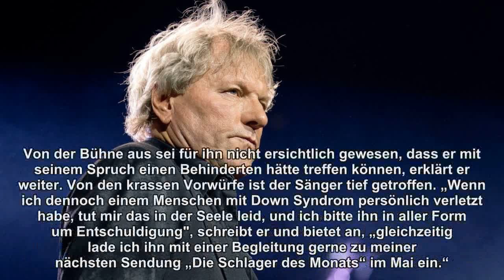Bernhard Brink: Behinderte beleidigt? Jetzt äußert sich der Schlager-Star zu den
Bernhard Brink: Behinderte beleidigt? Jetzt äußert sich der Schlager-Star zu den krassen Vorwürfen